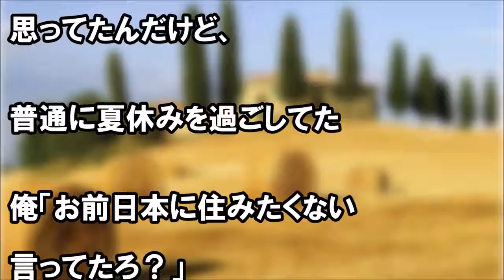日本＝幸せな国説が崩壊したイタリア人学生⇒逃げるように帰国するも、ある呪縛に苦しめられていた【あすか】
日本を夢見てやってきたイタリア人大学生は、日本での現実に 苦しめられてしまい、中退宣言言い残し逃げるように帰国した。 しかし、彼は母